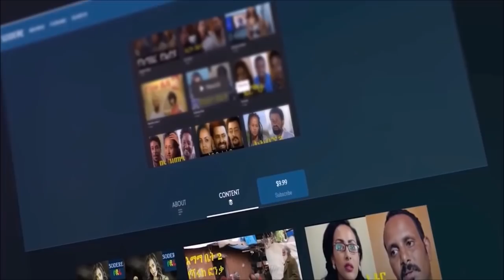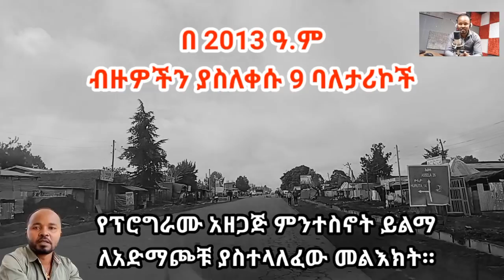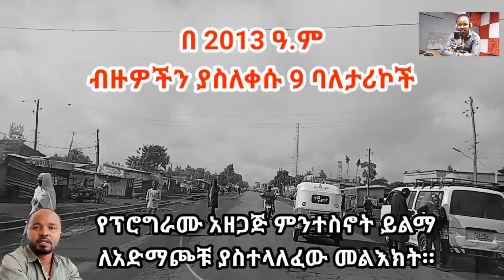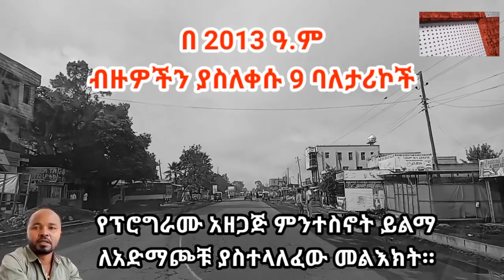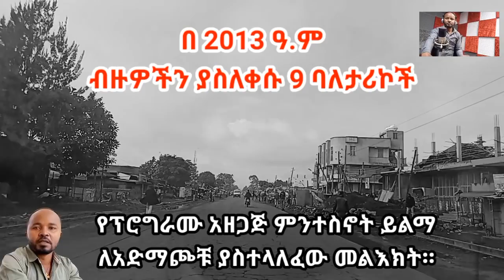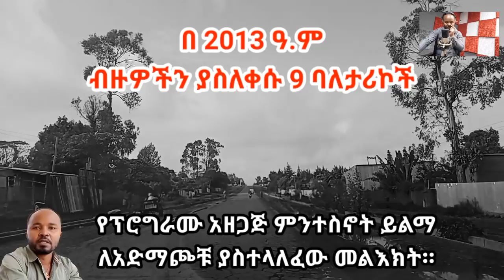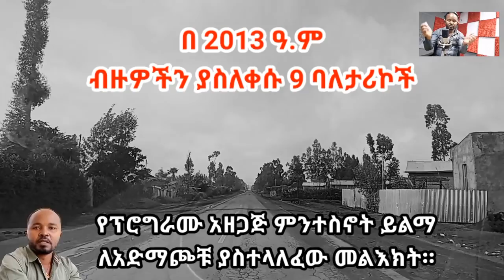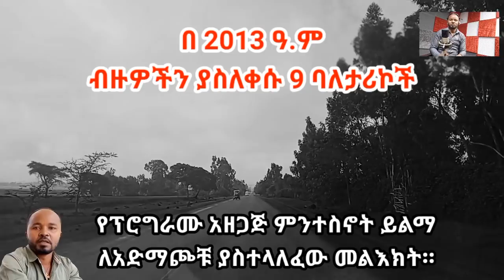በ 2013ዓ.ም በአስታራቂ ፕሮግራም ብዙዎችን ያስለቀሱ 9 ባለታሪኮች። አስታራቂ።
@Sami Studio

አባትና ልጅ እየተፈራረቁ ከደረሰብኝ ነገር የተነሳ ተመኘሁ የምስኪኗ ቃልኪዳን ታሪክ አስታራቂ

በመኪና ልሸኝሽ ብሎ ጫካ ወስዶ ለፀነስኩለት ሰዉ ልጅ ወልጄልሀለሁ በሉልኝ የምትል ባለታሪክ

በ16-ዓመቴ የአክስቴን ልጅ ቀጠፍኳት በዛች ቀን የፈፀምኩት እየፀፀተኝ መኖር አቃተኝ አስታራቂ

ስጋዋ ፈን ድቶ አጥንቷ እየሸተተ ያለችዉ የሳራ ዛሬም ያልተፈታዉ እንቆቅልሽ የሆነ ታሪክ አስታራቂ

የልጅነት ክብሬን የወሰደችዉ ወላጅ እናቴ አንገቴን ልትቀነጥስ ስትል ጎረቤት ደርሶ አዳነኝ የምትል ባለታሪክ አስታራቂ

ታሪኬን ስትሰሙ እንዳትፈርዱብኝ? ለሴት ልጅ የሚከብድ ብዙ መከራ አሳልፌያለሁኝ። የምነግራችሁ ብዙ ነገር አለ! አስታራቂ።

ኧረ የዛሬዉ ምን ጉድ ነዉ? ባሌን ተደብቄ ገንዘብ ከሚሰጠኝ ሰዉ ሁሉ ጋር እተኛለሁ አስታራቂ።

ሳሚ ስቱድዮ፦
ሳሚ ስቱድዮ